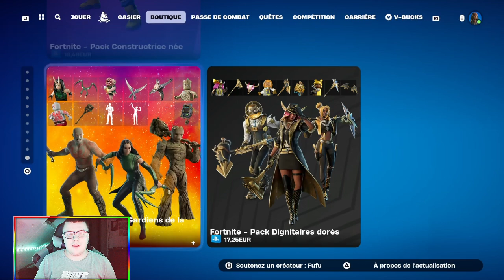MY HERO ACADEMIA - BOUTIQUE FORTNITE DU 2 AOÛT 2024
CODE CRÉATEUR : Fufu

boutique fortnite aujourd'hui
boutique fortnite aujourd'hui 2 août 2024